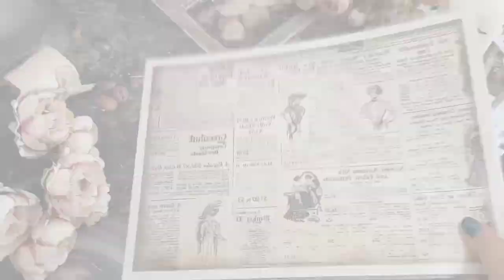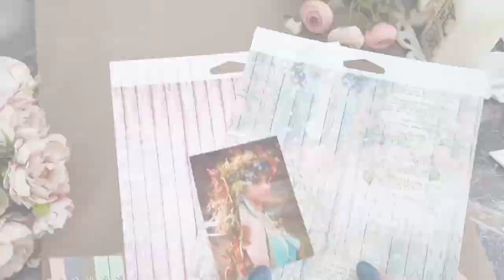Mixed Media hoop feat the Dream Door paper collection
Hello Everyone!

Olga here and I have a gorgeous hoop to share today.